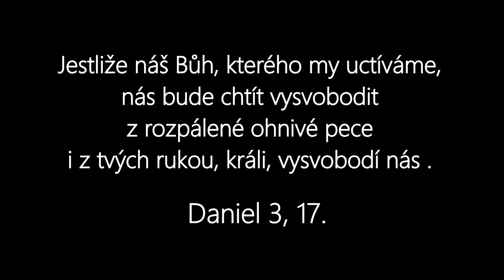Očekávání Daniele - Biblické zamyšlení 20. 1. 2021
Tematické biblické zamyšlení o Očekávání Daniele
Biblické slovo: Pavel Landecký

Tehdy se Daniel rozvážně a uvážlivě obrátil na Arjóka, velitele královy tělesné stráže, který vyšel zabíjet babylónské mudrce.
Otázal se Arjóka, králova zmocněnce: „Proč je králův rozkaz tak přísný?“ Arjók Danielovi tu věc oznámil.
Daniel vešel ke králi a prosil ho , aby mu dal určitou dobu, že králi ten výklad sdělí.
Pak Daniel odešel do svého domu a oznámil tu věc svým druhům, Chananjášovi, Míšaelovi a Azarjášovi.
Vyzval je, aby prosili Boha nebes o slitování ve věci toho tajemství, aby Daniel a jeho druhové nebyli zahubeni se zbytkem babylónských mudrců.
I bylo to tajemství Danielovi zjeveno v nočním vidění. Daniel dobrořečil Bohu nebes.

► ODEBÍREJTE NOVINKY!

Další záznamy přednášek, seminářů, koncertů, divadelních představení a mnoho dalšího najdete na našem kanálu nebo také na webu